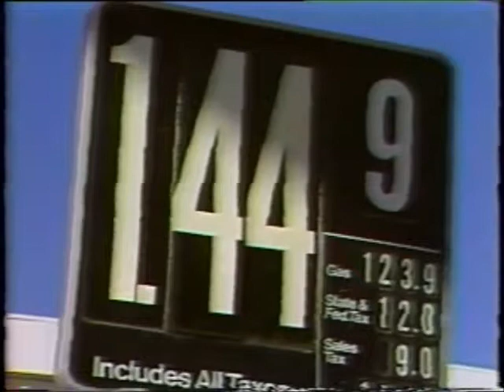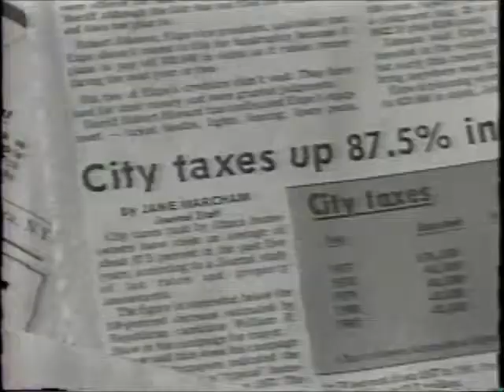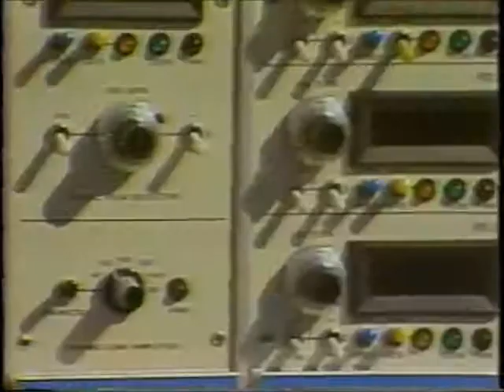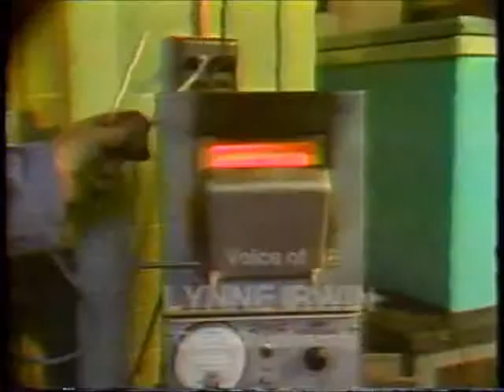Everyone Pays for Potholes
For every dollar spent by highway agencies to maintain roads, road users pay at least $60 in out-of-pocket costs for extra fuel and car repairs. This program identifies the causes of the problem and presents ideas to solve the problems.